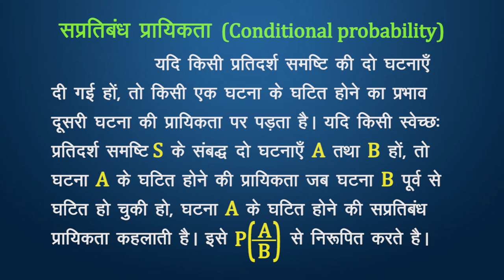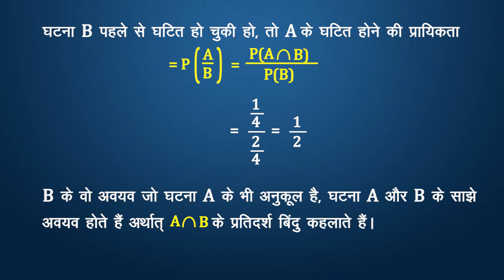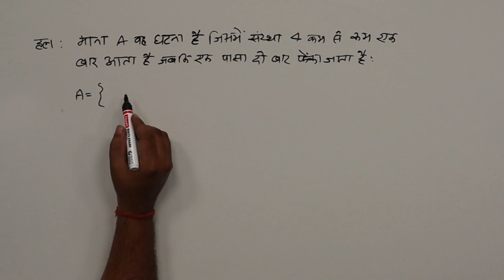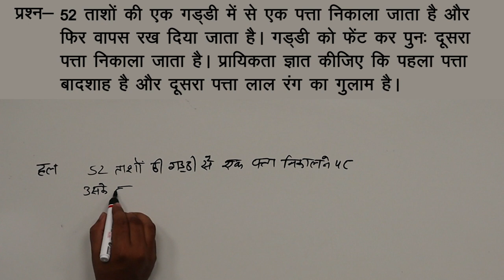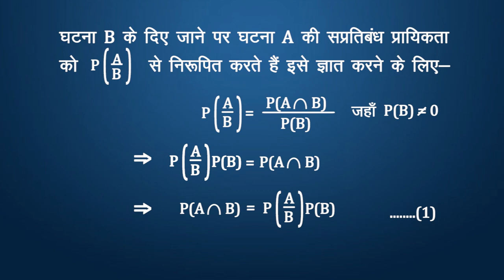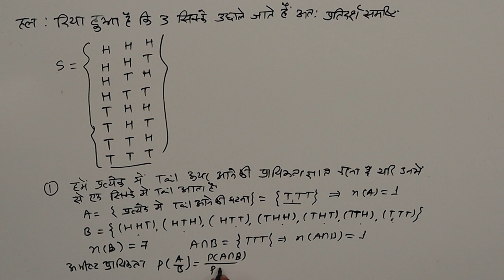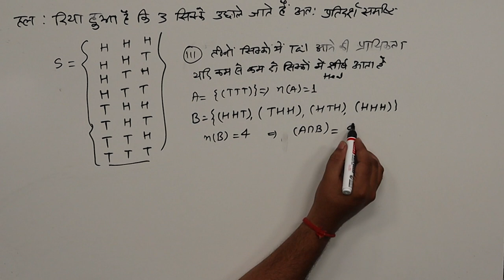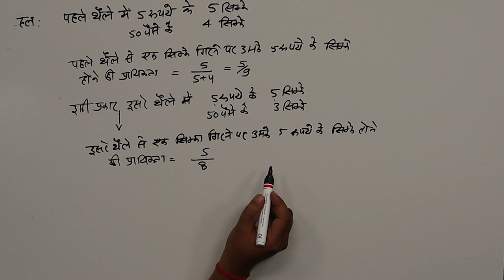CLASS 12th MATHS | CHAPTER - PROBABILITY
CLASS 12th MATHS | CHAPTER - PROBABILITY | 1